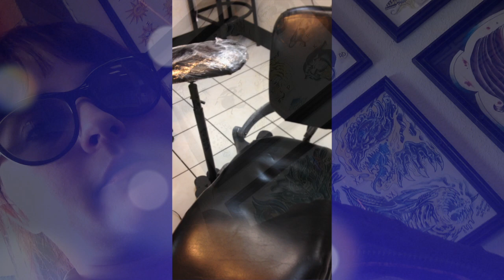VLOG: New Tattoo & YT Dying?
How are you Lovelys!!! New Vlog!!! Running here there and everywhere! My New Tattoo!! & Is Youtube Dying!?